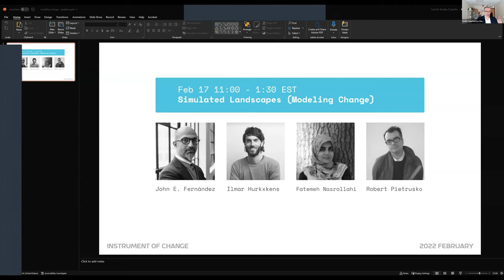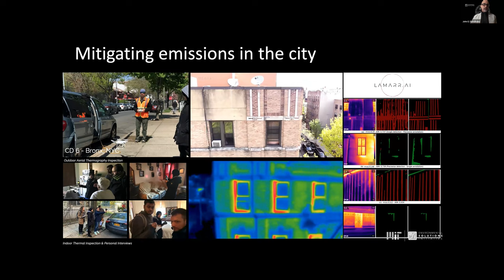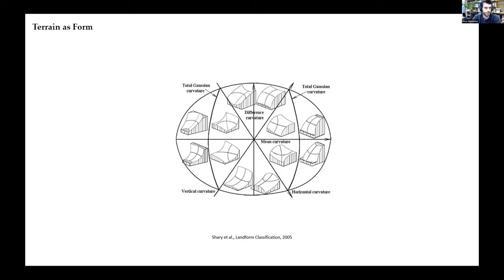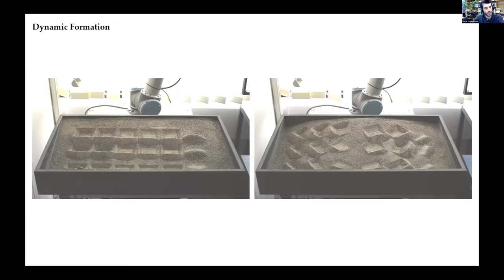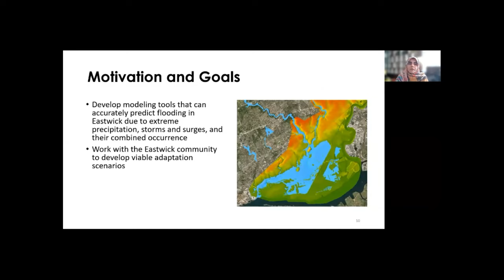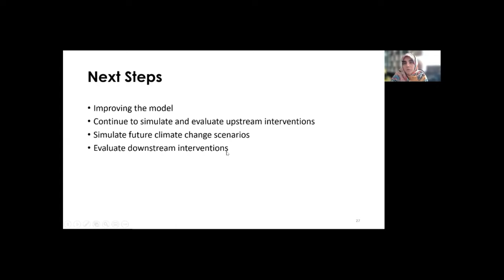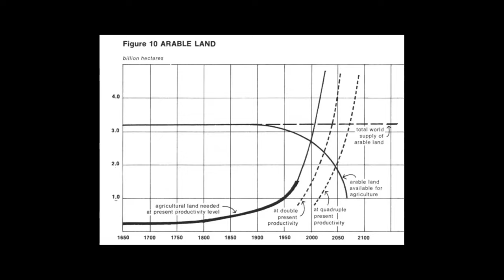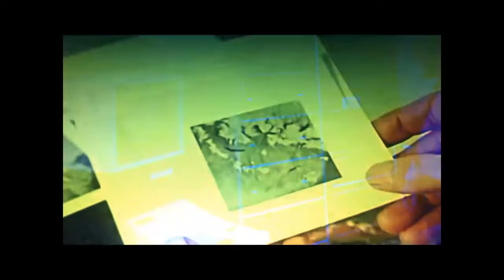Instruments of Change | Session 2: Simulated Landscapes (Modeling Change)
This session explores different types of models that are used to simulate material behavior for both form generation as well as forecasting change.

Both computational and physical scale models are used to visualize the dynamics of natural processes— such as hydrodynamics—as well as the effects that these processes have on other materials. Such process-based models expand our ability to both experiment with and forecast potential change by incorporating different conditions and parameters. Modeling has taken on an increasingly important role given the escalating volatility of weather-related events due to a rapidly warming planet, along with growing uncertainty about the rate of change.

Speakers:
John E. Fernandez
Illmar Hurkxkens
Fatemeh Nasrollahi
Robert Pietrusko

Moderated by Bradley Cantrell and Karen M’Closkey